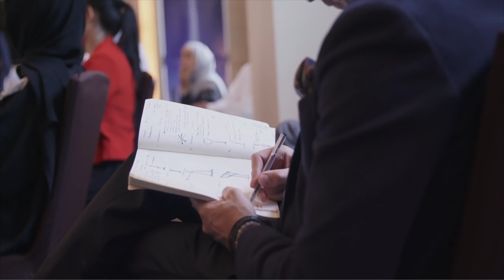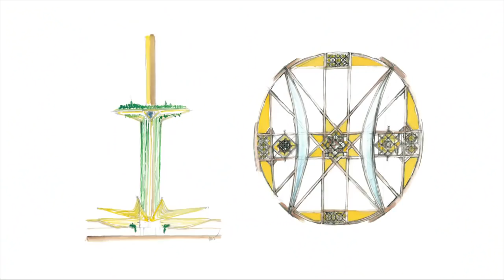MEGASTRUCTURE DUBAI CREEK HARBOUR THE TOWER FULL CONSTRUCTION  DOCUMENTARY